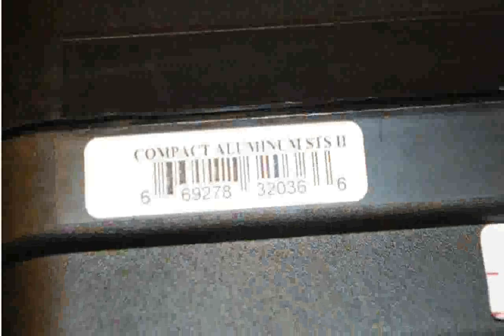Kimber Compact Stainless II .45 Auto Pistol - Details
Class: Compact Pistol
Action: Semi-Automatic
Sights: Fixed low profile
Finish: Stainless steel, Satin silver
Unloaded Weight: 1.69 lbs.
Overall Length: 7.7 in.
Barrel Length: 4 in.
Rifling Twist: 16" left hand in.
Unloaded Weight: 0.77 kg
Overall Length: 19.56 cm
Barrel Length: 10.16 cm